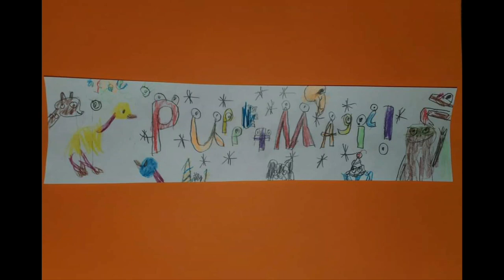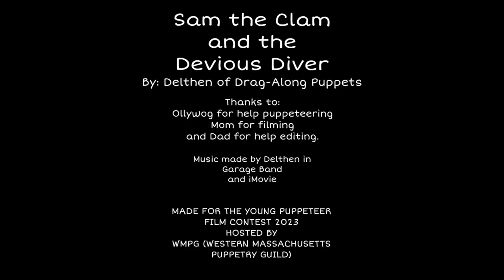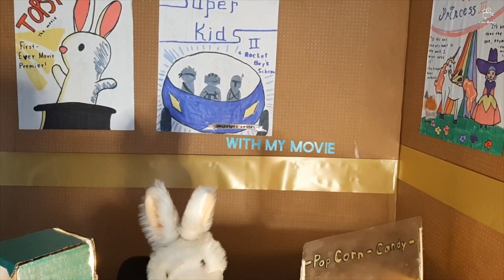WMPG Young Puppeteer Film Contest 2023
This our third year of the "Young Puppeteers Film Contest".  Young puppeteers from around the world are invited to enter our free contest every year!  This year's theme was "Let's Go To The Movies".  Please enjoy the work of these young puppeteers!